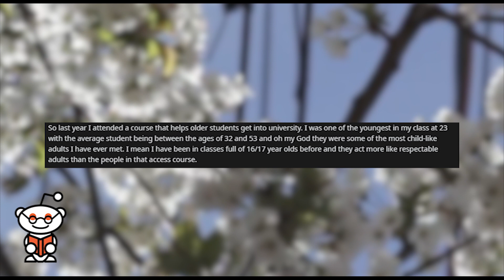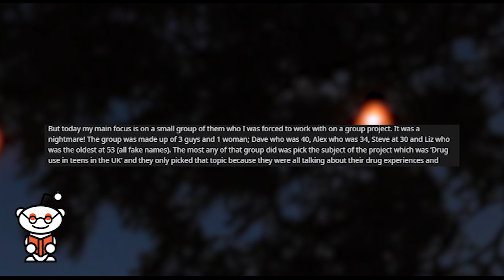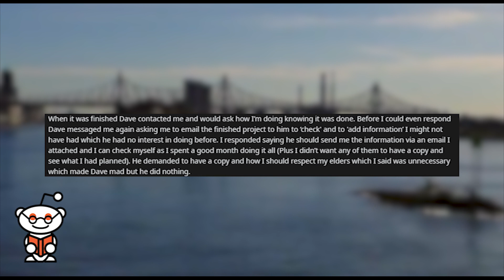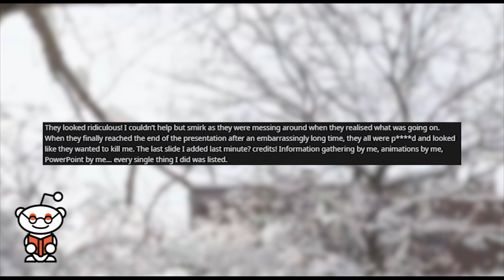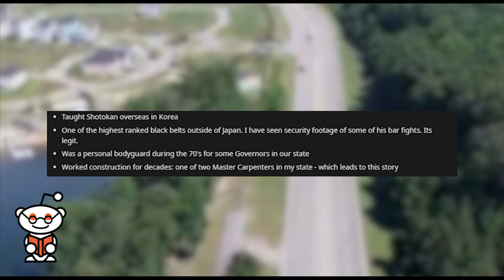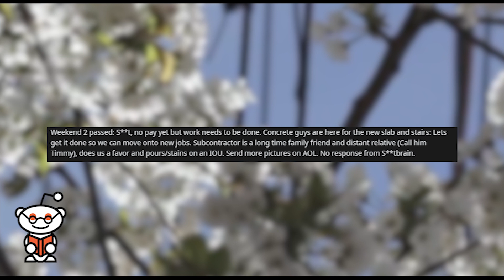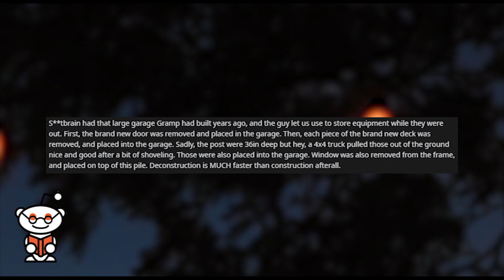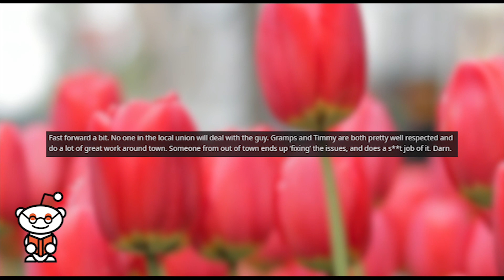r/prorevenge | Students Want Grades From MY Work... Not Happening.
Storytime Reddit Stories r prorevenge where a bunch of adults want to get grade from my work... Not happening! If you want to mess over the General Contractor, do it after you get home, and string it out. Don't mess them over before you’re home from vacation.

Credit:
inconvenientsilence/
_Marine/